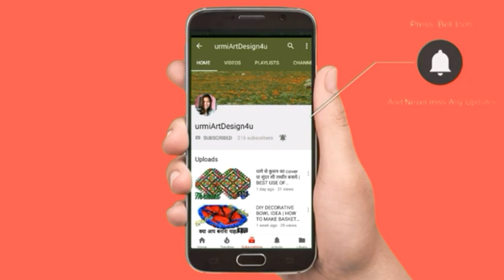DIY WOOL TORAN MAKING AT HOME | HOW TO MAKE TORAN FOR DOOR | TORAN MAKING WITH LATKAN AND POMPOMS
A beautiful DIA TORAN MAKING IDEA AT HOME by wool. You really enjoy by watching this video.